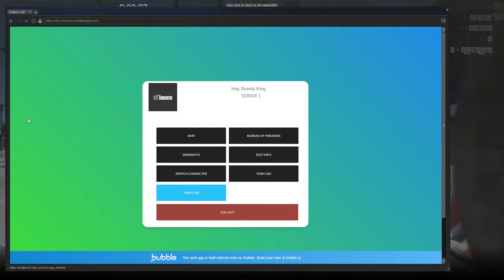City of Toronto Roleplay Ms Price The Drug Queen (Criminal)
Welcome to Raydazzo Gaming!!!  We're a group of guys whose ready for entertaining the world!

Stream times will be
Monday Wednesday Friday 8pm to 9:30pm
Saturdays 8-11pm